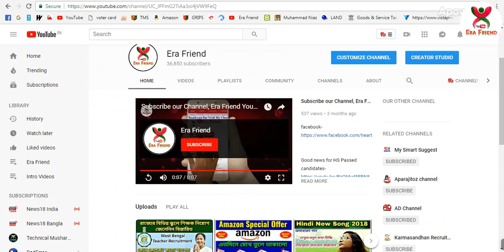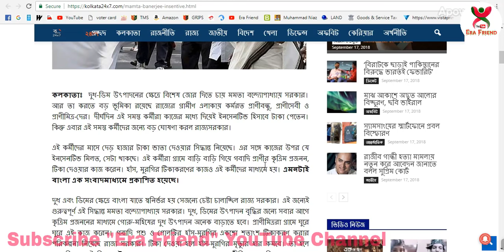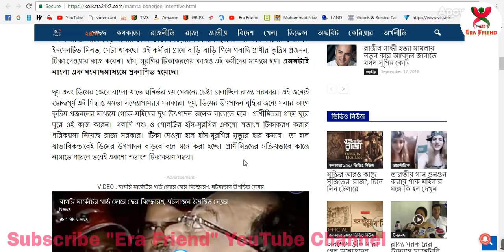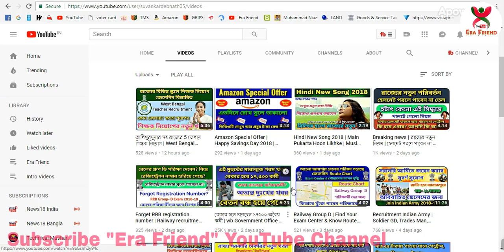মাসে 1500 টাকা সঙ্গে Insentive পাবেন এই কর্মীরা | Wb Govt New Project 2018 | West Bengal New Scheme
THANK YOU VERY MUCH.HAVE A NICE DAY, KEEP SMILING,BE HAPPY AND MAKE OTHER PEOPLE HAPPY ALSO.